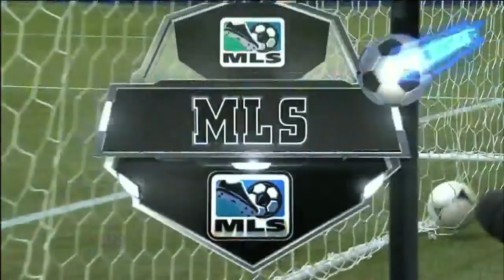Hassli scores the winner in stoppage time!!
With the game tied at one all between the Vancouver Whitecaps and the San Jose Earthquakes, and only seconds before the final whistle, Eric Hassli scores to make it 2-1 for the home side.